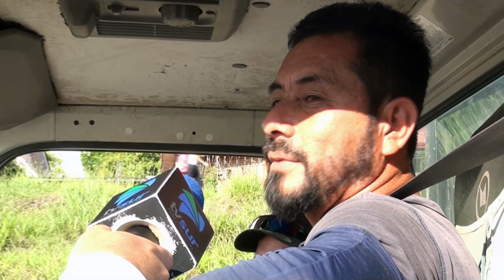Semáforos del cruce La Tormenta en San Isidro de El General comenzaron a funcionar este miércoles